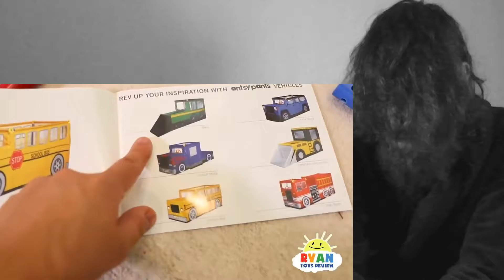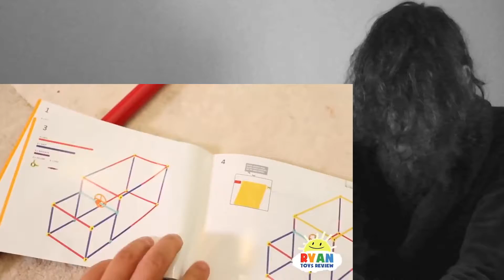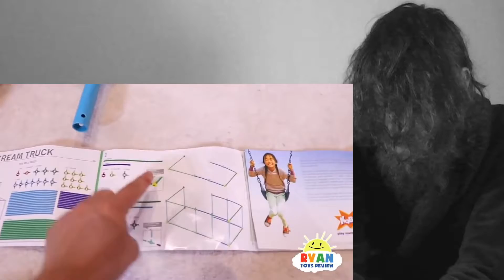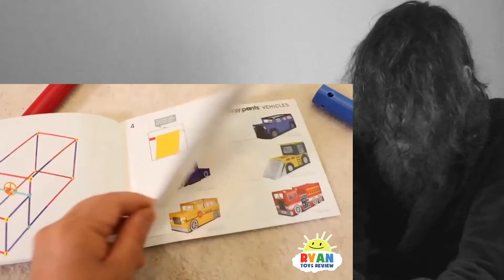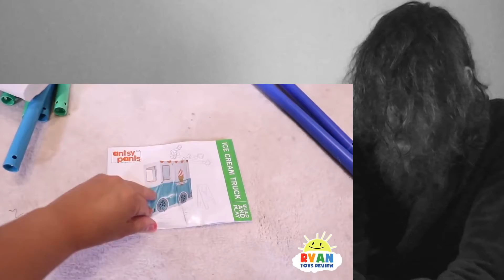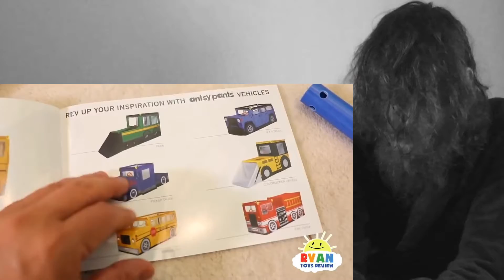Ryan Pretend Play with Box Fort Pizza Delivery and Ice Cream Truck Food Toys! CRAZY REACTION!!!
This is a "Ryan Pretend Play with Box Fort Pizza Delivery and Ice Cream Truck Food Toys!" CRAZY REACTION!